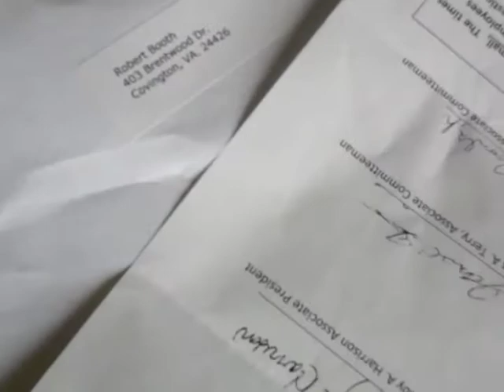Silly Stealworkers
Silly USW Associate Propaganda